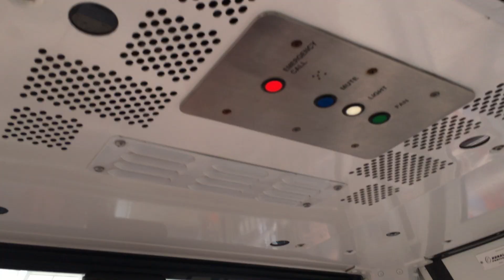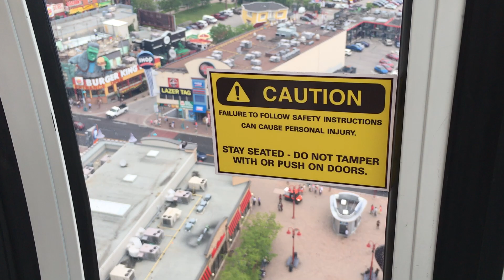Parent and family on Sky Wheel, Niagara Falls, Canada